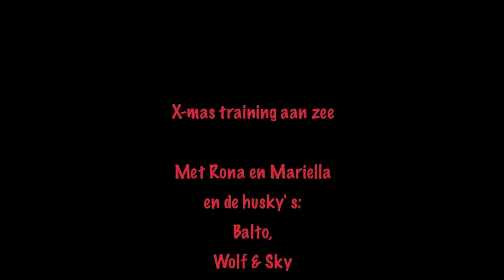x-mas sleddogriding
x-mas training aan zee